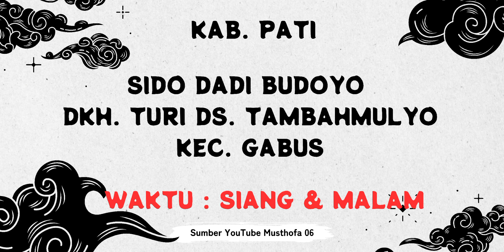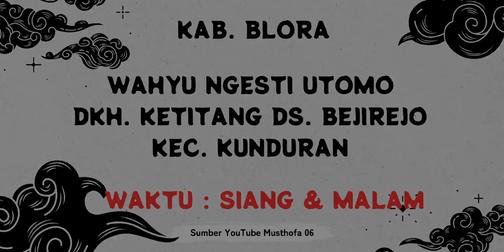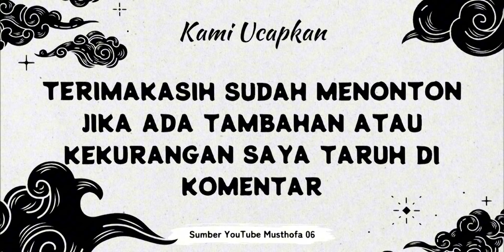Jadwal Ketoprak Hari Ini. Kamis, 27 Juni 2024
*_Jadwal Ketoprak Kamis, 27 Juni 2024_*
_Join Grup Whatsapp Resmi :_

*A. KABUPATEN REMBANG*
‌1. BHAKTI KUNCORO (PATI) Ds. Ronggomulyo Kec. Sumber (SM)
‌2. KRIDHO MUDHO Dkh. Siman Ds. Sendangagung Kec. Kaliori (SM)
‌3. MUSTIKO BUDOYO (BLORA) Ds. Kaliombo Lor Kec. Sulang (SM)
‌4. WAHYU MANGGOLO (PATI) Ds. Tegaldowo Kec. Gunem (SM)
‌5. KIDUNG KENCONO (PATI) Ds. Sumurpule Kec. Kragan (SM)

*B. KABUPATEN PATI*
‌1. KRIDHO CARITO Ds. Baturejo Kec. Sukolilo (SM)
‌2. SIDO DADI BUDOYO (BLORA) Dkh. Turi Ds. Tambahmulyo Kec. Gabus (SM)
‌3. TEPOS KUNCORO Dkh. Benguk Ds. pakis Kec. Tayu (SM)
‌4. RONGGO BUDOYO Dkh. Garuwan Ds. Sejomulyo Kec. Juwana (SM)
‌5. CAHYO MUDHO Dkh. Payaman Ds. Sriwedari Kec. Jaken (SM)

*C. KABUPATEN TUBAN*
‌1. SAMUDRO BUDOYO (SALE) Dkh. Tajeman Ds. Ngampelrejo Kec. Bancar (SM)

*D. KABUPATEN BLORA*
‌1. WAHYU NGESTI UTOMO Dkh. Ketitang Ds. Bejirejo Kec. Kunduran (SM)
‌2. TRESNO BUDOYO (BLORA) Ds. Kedungwungu Kec. Todanan (SM)

*E. KABUPATEN JEPARA*
‌1. SISWO BUDOYO (PATI) Dkh. Poring Ds. Jerukwangi Kec. Bangsri (SM)

Jika ada kesalahan atau penambahan, bisa di tambahkan di komentar atau chat admin grup

🤝Salam Rahayu🤝
Support : Facebook Musthofa Channel